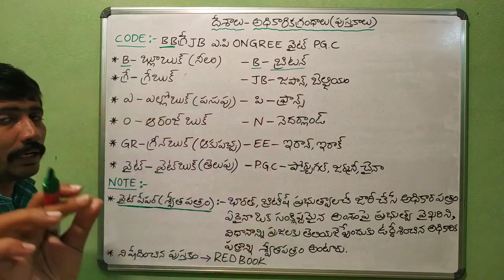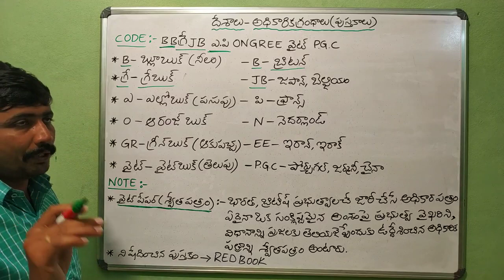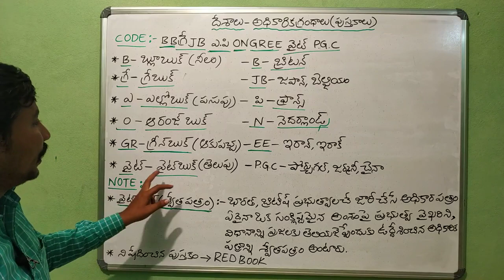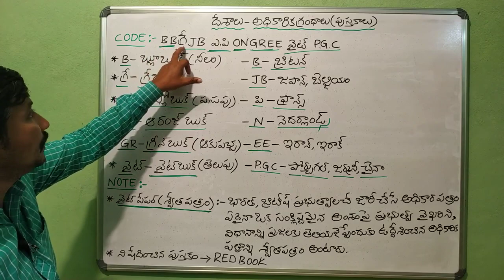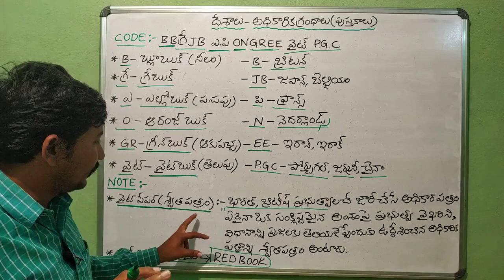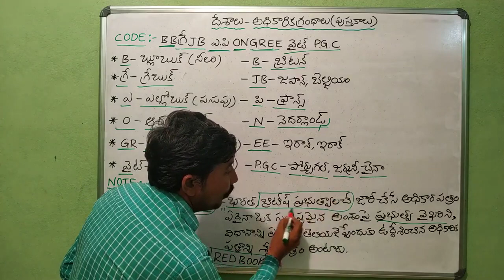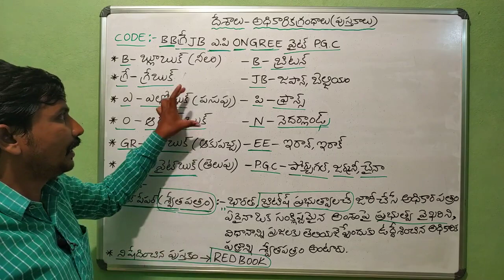దేశాలు అధికారిక గ్రంథాలు! ట్రిక్స్ ! ALL COMPETITIVE EXAMS ! SI ! groups !!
దేశాలు రాజధనులు! ట్రిక్స్